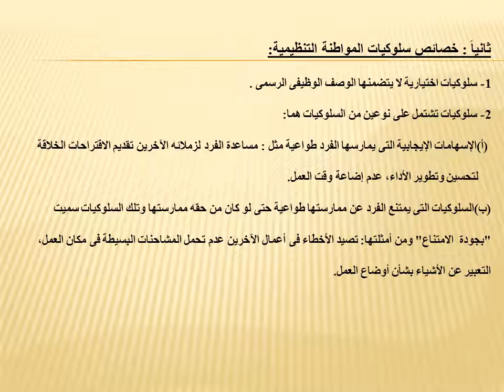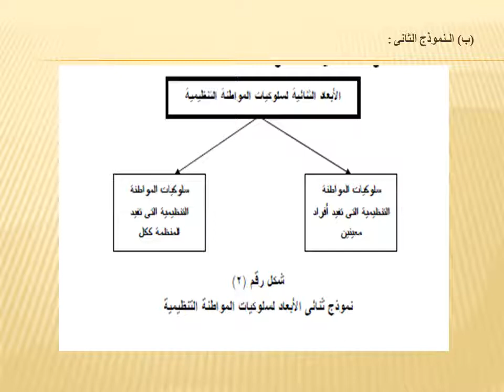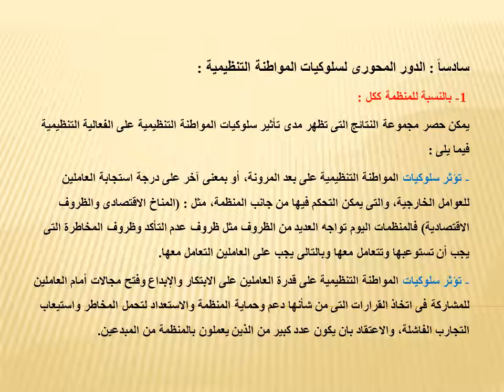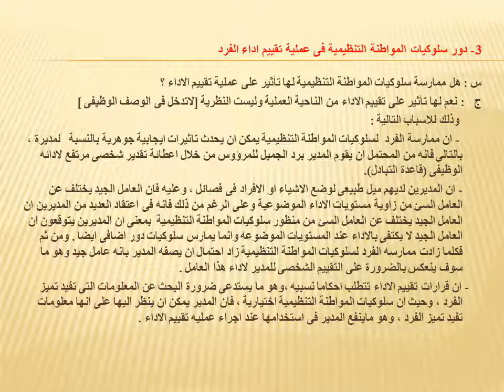دبلومة إدارة الأزمات- الفرقة الأولي - المدخل النفسي لدراسة الأزمات - د/ عنايات إبراهيم محمد - 01